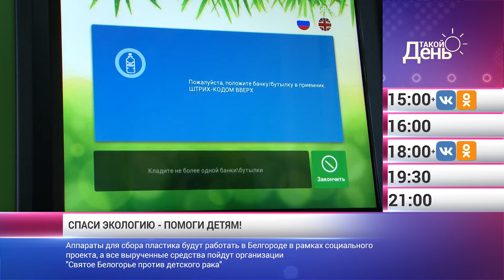«Такой день». Новости 30 апреля (Анонс)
Аппараты для сбора пластика установят в Белгороде в рамках социального проекта, а все вырученные средства пойдут организации «Святое Белогорье против детского рака». В Старом Осколе прошла научно-практическая конференция, в которой приняли участие гончары из разных регионов. В Новом Осколе прошел региональный этап военно-спортивной игры «Победа».